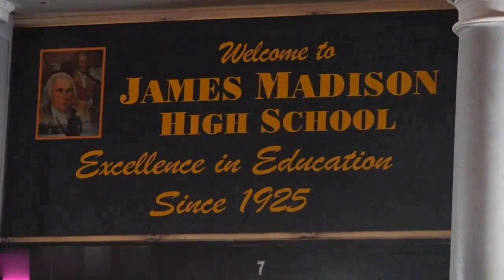🚨BREAKING: 2,000 illegals are being taken to NY James Madison High School to be housed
2,000 illegals are being taken to NY James Madison High School to be housed. The American students that go to that school will now have to learn remotely